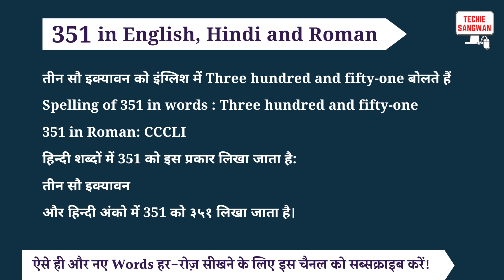351 ko english mein kya bolte hain | 351 in words | 351 ki English | 351 spelling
351 is called Three hundred and fifty-one in English and its spelling is

Three hundred and fifty-one

 351 In Hindi words : तीन सौ इक्यावन